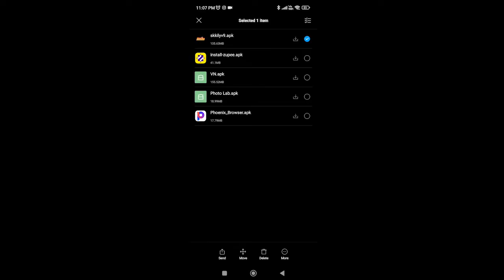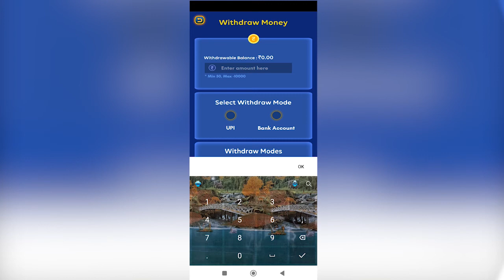New Earning aapp | Paytm Cash Without Investment | Skkily Simple Earning App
🔴IMPORTANT NOTES🔴

Mai aap log se sirf itna kehna chahta hu ki agar aap youtube se kisi v channel se kuch bhi sikhte hai, ya uske video apko acha lgta hai . To aap log please us YOUTUBER ko Support kare taki or v knowledge video aapke Liye banaye |

Jay Hind 🙏

skkily app
skkily app se paise kaise kamaye
ludo earning app,online earning app
without investment
skkily App se paise kaise kamaye 2022
skkily App payment proof
skkily ludo app se paise kaise kamaye
ludo app
skilly app unlimited trick
Online ludo
ludo se paisa kaise kamaye
online ludo se kamao
skkily se paisa kamaye
online paisa kaise kamaye
aap se paisa